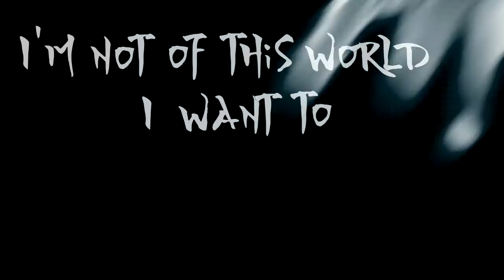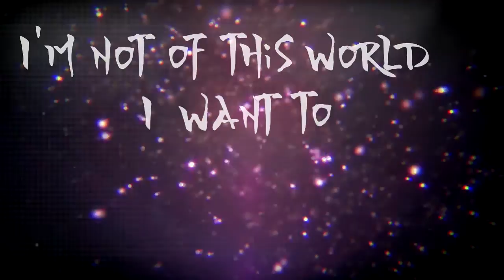Breaking The Reality - 「R.I.P.」 (LYRICS VIDEO)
Finally! Our first song "R.I.P" for you!

Check us on other social networks!

Recorded and produced at PandaLab Studio